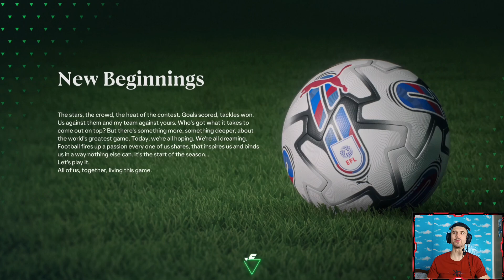ZAPOCEO SAM SVOJU KARIJERU I POTPISAO ZA LEEDS UNITED 😱POSTIGAO TRI POGOTKA😱 FC 24 PLAYER KARIJERA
📳 Socialna Mreza 📳